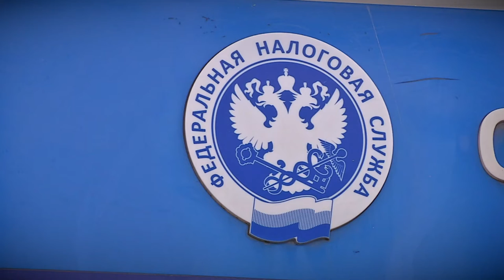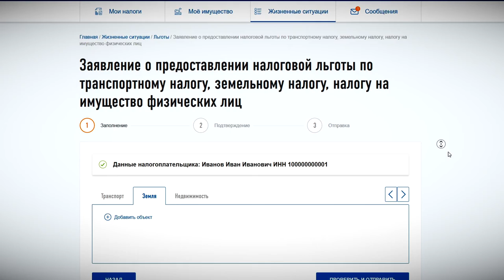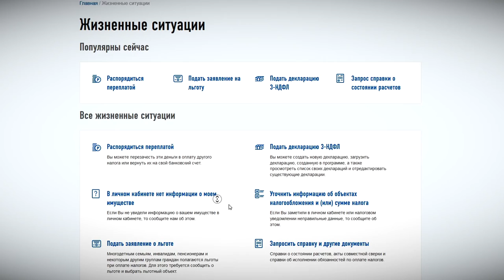В налоговой инспекции подвели предварительные итоги прошедшей декларационной кампании